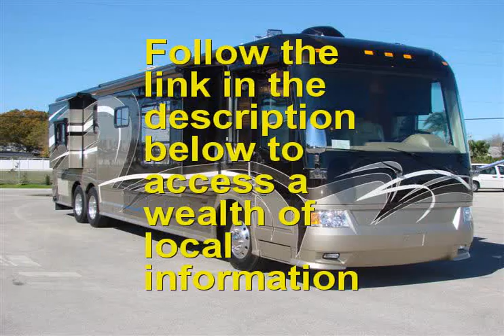Used RV near Union City PA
is the place to go if you are seeking a Used RV near Union City PA or close to Union City PA. If you are looking for the best Used RV in Union City PA than this Union City PA Used RV video is for you. if you are seeking a Union City PA Used RV in or around Union City PA.